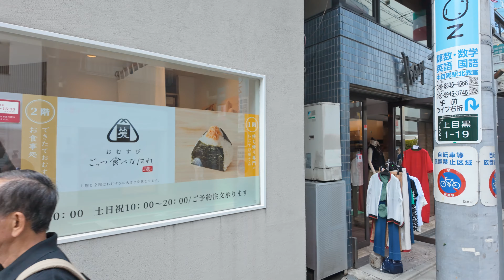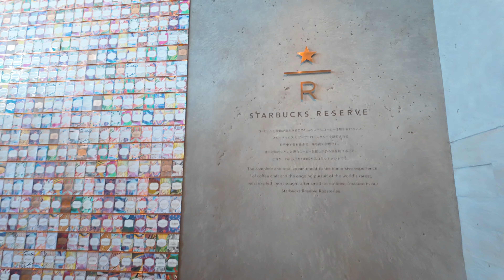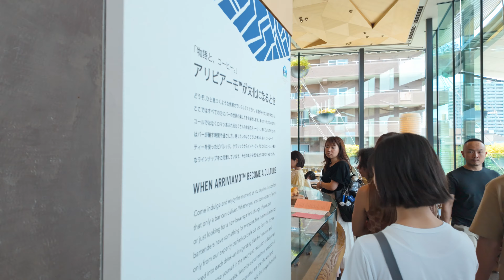中目黒 A walk by Meguro River at Nakameguro, Starbucks Reserve [4K 60fps ASMR]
📽️ Filmed with DJI Osmo Pocket 4K 60fps.

Let me know if there's any location in Tokyo you'd like me to explore next! Your input guides the path of our adventures. 🌍✨

📢 IMPORTANT Note!
Copyright @kaibear.explores
All the content and videos are created by Kaibear Explores. Recreation, reupload, rebroadcast, and distribution of all videos are prohibited. Your support ensures the authenticity and exclusivity of our explorations. Thank you for being a part of this incredible journey! 🎥🚫